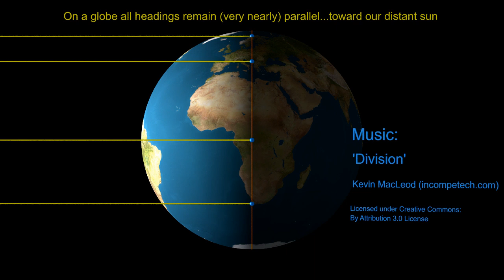Flat Earth and the equinox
I have no idea how a sun should behave above a flat Earth, and the situation at the equinox does not make it any clearer. Maybe some flat earther could explain this.